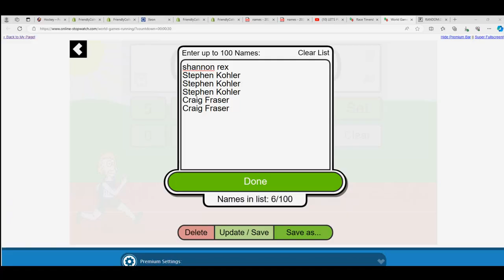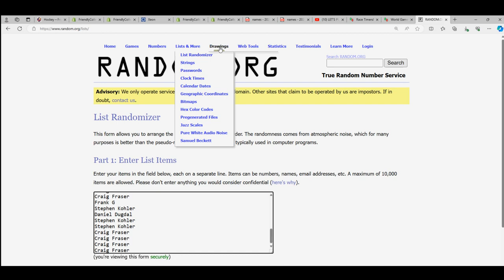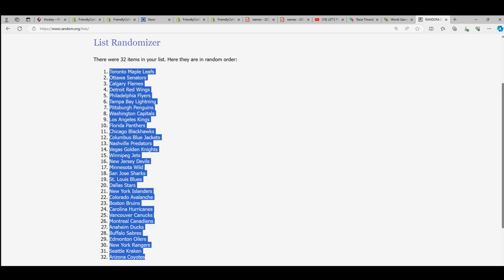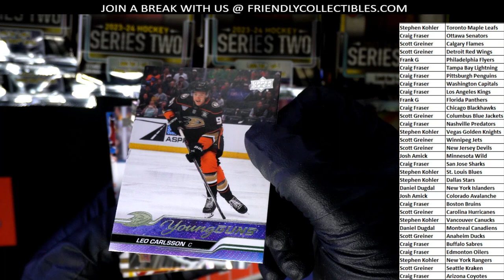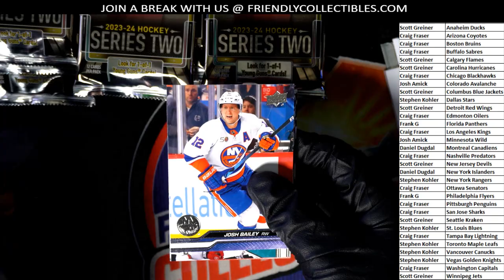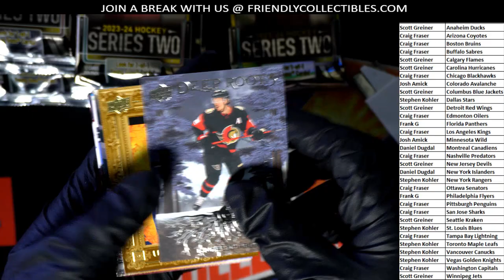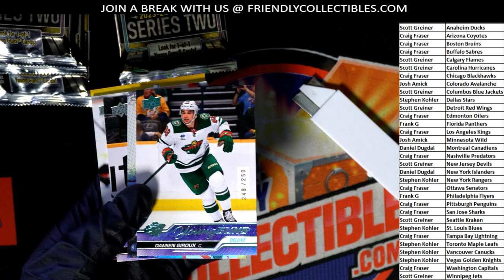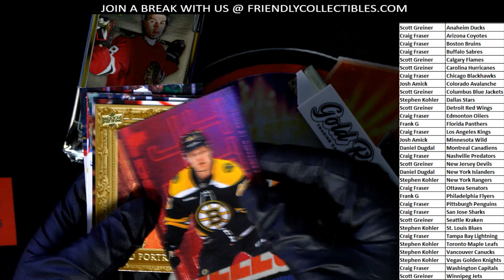2023 24 Upper Deck Series 2 Hockey Hobby ID 242TEAMSUD107